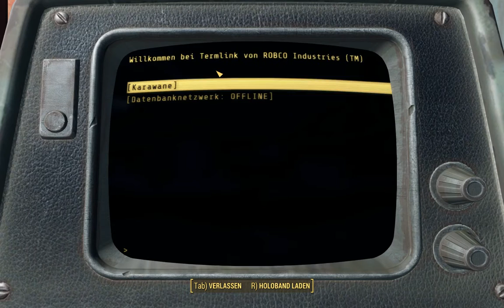Fallout4: Auräumen in der Corvega Fertigungsanlage (LP Teil #80)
Das Ziel Diamond City führt uns zurück an der Corvega Fertigungsanlage vorbei. Da diese wieder voll mit Plünderern ist, kommen wir nicht umhin wieder einen Blick hinein zu riskieren. Wieder treffen wir auf "Freunde" von Jarred. Und wieder empfangen wir über Funk diesen Hilferuf... .

Viele weitere Lp's, Reviews und News findet ihr im Kanal der Hasenmafia. Hasenmafia: Wir bieten dir ein Abo, dass du nicht ablehnen kannst... !